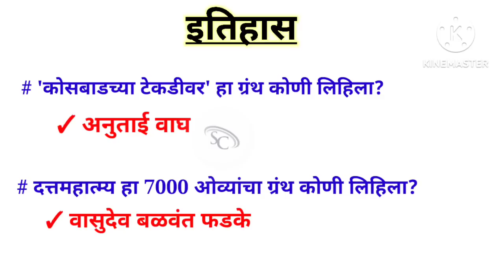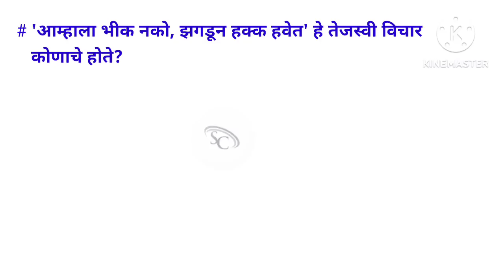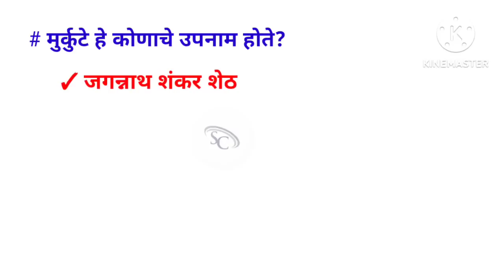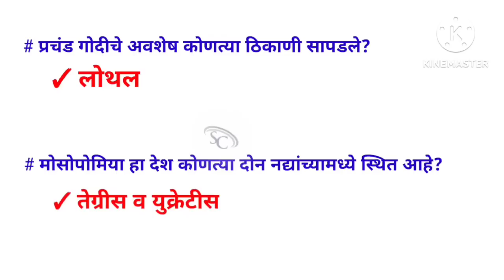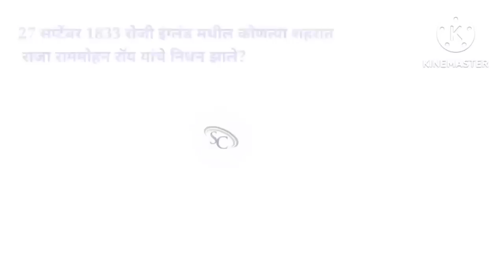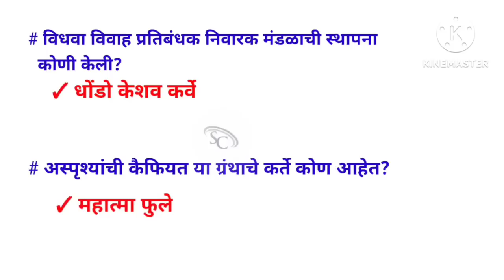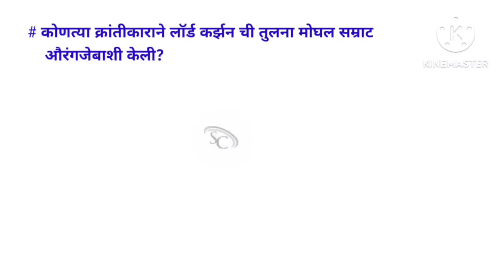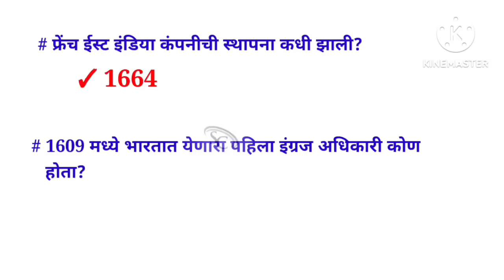तलाठी भरती वारंवार विचारलेले प्रश्न | Talathi Bharti Repeated Questions | Talathi History Questions